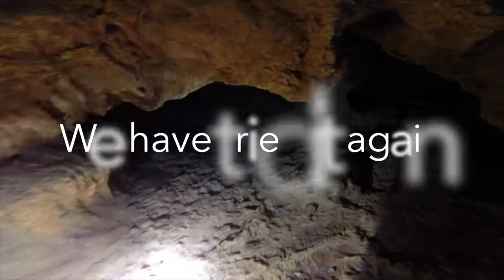China Cave Project 2015 IV